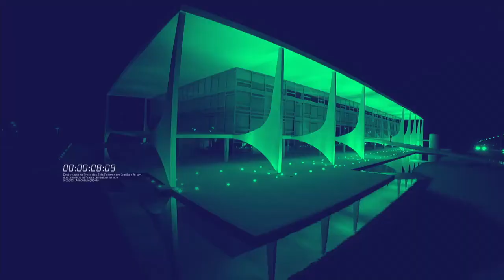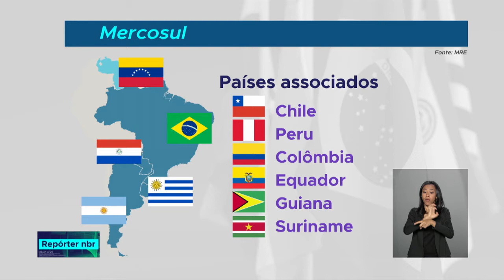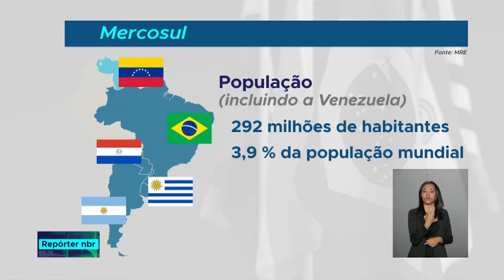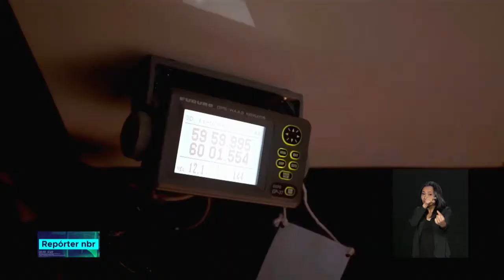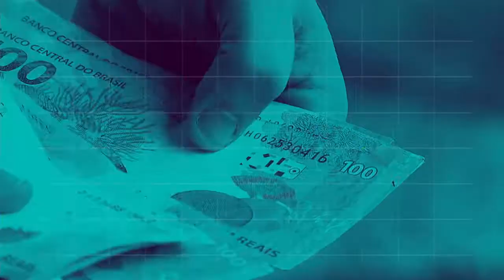REPÓRTER NBR 12h - 17 de dezembro de 2018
REPÓRTER NBR 12H - 17.12.18:  Foi entregue hoje a Infraestrutura Operacional do Centro de Operações Espaciais, que vai operar e receber dados do satélite geoestacionário brasileiro. E mais, a Receita Federal paga hoje as restituições do último lote do Imposto de Renda. Neste lote também estão restituições residuais de 2008 a 2017.